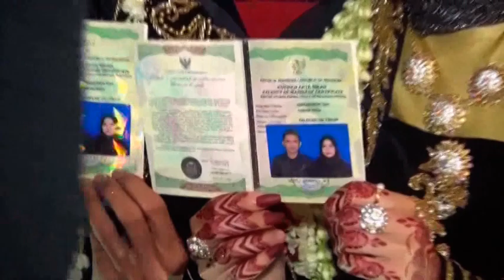FULL Video Pernikahan Ady & Memey.